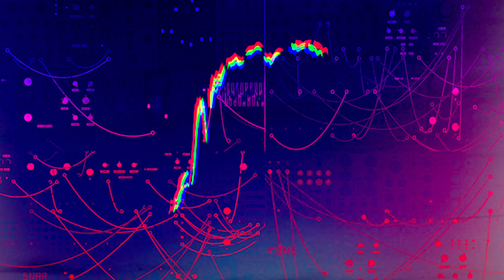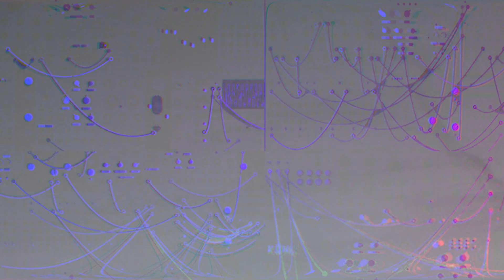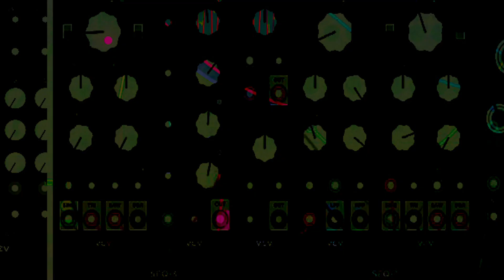ILYA SCHULZ . ZABAVA EP . INCL LEGIT TRIP, COR100 RMXS . ZNGBRDGTL13 . OUT NOW !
Zingiber Audio Digital welcomes Ilya Schulz aka INI with "Stirring Life" and Zabava and extra remixes from Legit Trip and COR100. Listen / Buy